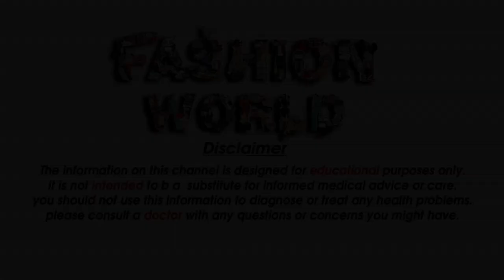Rs 399 Daily wear cotton salwar suit design simple printed patiyala suit design Rs 399